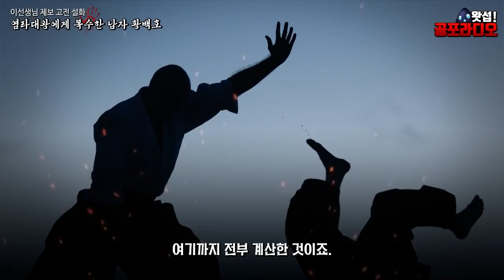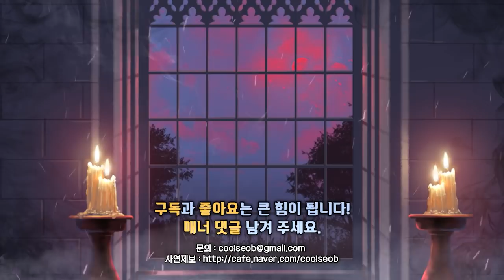[고전소설] 염라대왕에게 복수한 남자 - 황백호전｜왓섭! 공포라디오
※영상내에 표기된 '고전설화'를 '고전소설'로 정정합니다.
2020년 현재 생방송 시간은 매주 목,일 밤 11시부터